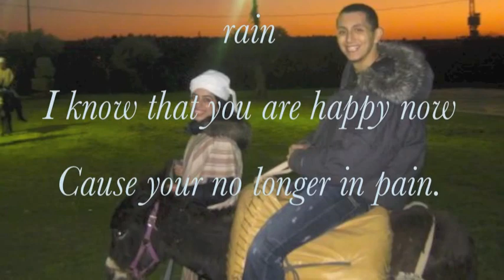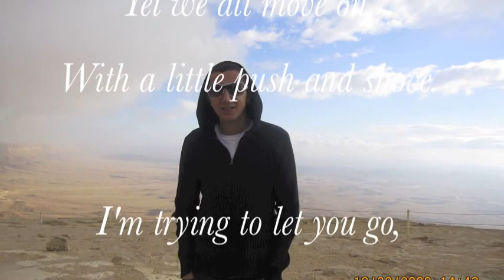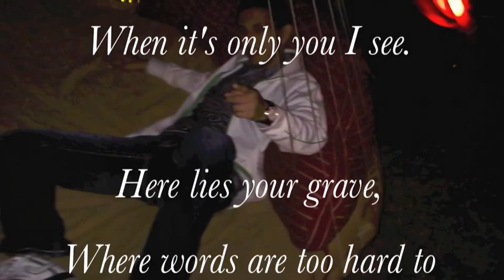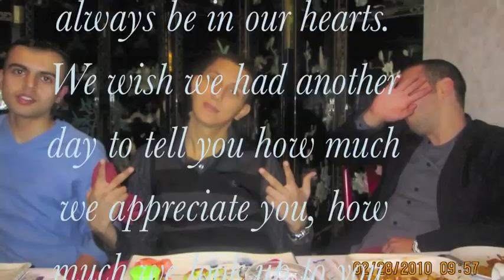Yuri Mamonov "Life is Good" Nov 18, 1986 ~ June 25, 2011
I sit around and wonder,
and watch the days go by.
I look at all the pictures,
and ask, why did you have to die?

You meant so much to all of us
you were special and that's no lie
you brightened up the darkest day
and even the greyest sky

Many tears I have seen and cried
They have all poured out like rain
I know that you are happy now
Cause your no longer in pain.

Four years on I remember you
And what you used to say
You made each of us smile
And live to the fullest each day

But now it's time to let you go,
your spirit now is free.
Even though you won't really be gone,
because you'll live inside of me.

This is hardly a goodbye,
so I won't weep anymore,
because now you're in better place
then you ever were before.

Even though that I will miss you,
and I'll think about you everyday
you'll always be my best friend,
and that's all I have to say.
By: Russel Niktalov

It hurts us so bad,
When we loose the ones we love;
Yet we all move on,
With a little push and shove.

I'm trying to let you go,
But it's killing me inside;
My pain is ever so enduring,
And doesn't want to subside.

How could I loose you,
When you meant the world to me;
My heart bleeds everyday,
When it's only you I see.

Here lies your grave,
Where words are too hard to say;
So rest in peace,
As I think of you. . .this very day.

By: Sasha Masturova

We lost someone so close to each and every one of us. A person we should all look up to and learn from. Yuriy, you always put others before yourself; You had a heart of Gold. Your words will always stay with us, you will always be in our hearts. We wish we had another day to tell you how much we appreciate you, how much we look up to you. We're just so thankful we had someone like you in our lives --- someone who was so amazing, caring, and sweet and knew how to brighten the day. All of us at EMET will always LOVE YOU & MISS YOU.
Yuriy, EMET will never be the same without you. Thank you for everything you have done for all of us & for inspiring us. You are in our hearts forever!
Sara B. & EMET